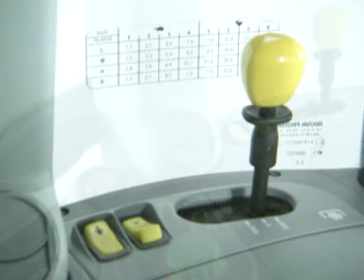DEUTZ-FAHR Agrotron K ProfiLine - Zapfwelle (2006)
The footage describes the main features of the Deutz-Fahr Agrotron K ProfiLine.